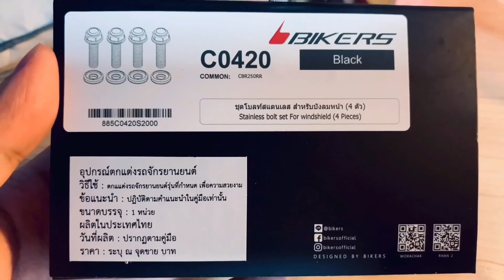GTR ก้านเบรค หน้า-หลัง ปรับระยะได้